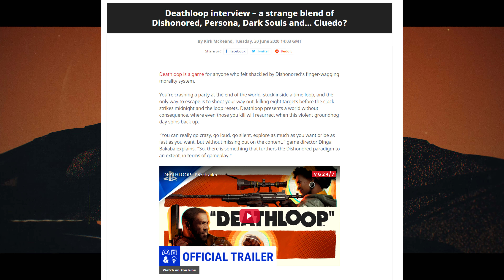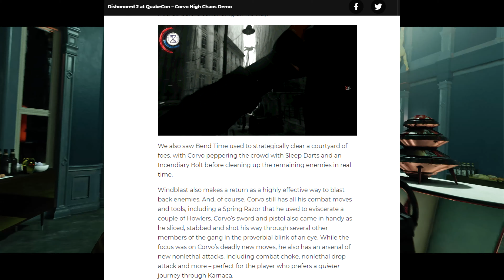DEATHLOOP SUPERNATURAL ABILITIES UPDATE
Here's what we know so far about Deathloop's supernatural abilities!